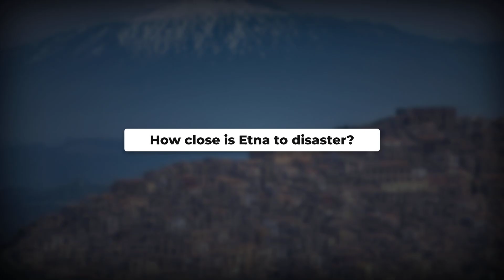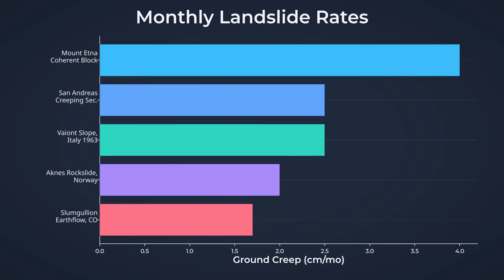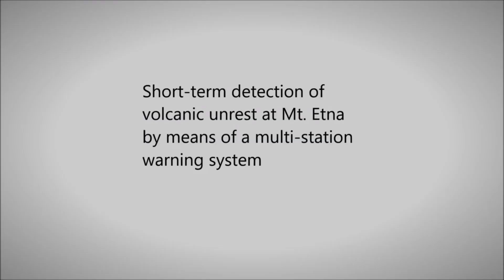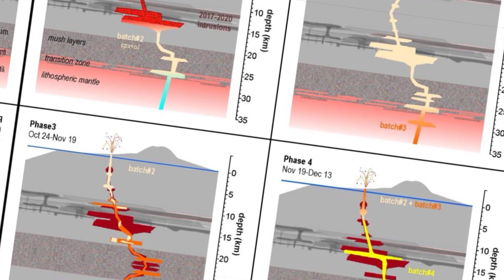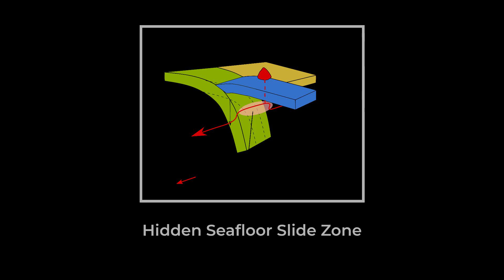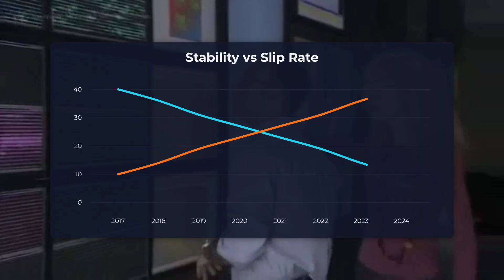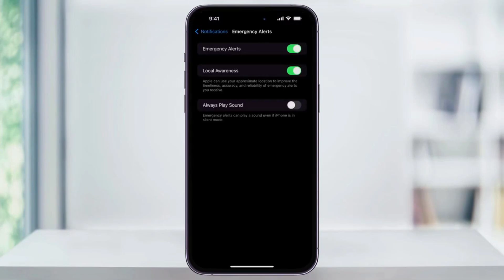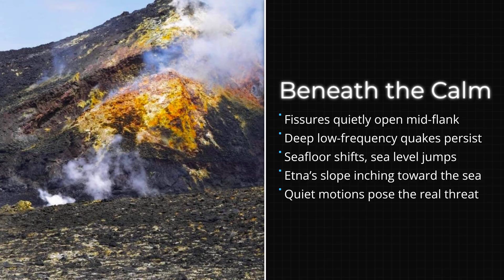Mount Etna CRACKING Apart — The Strange “Heartbeat” Geologists Can’t Explain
Mount Etna’s southeast flank is sliding cm by cm—on land and the seafloor—driven by magma prying open deep fractures.
 A lateral rupture/sector collapse could trigger a near-field tsunami with only minutes of warning for Sicily and Malta.
 We explain the feedback loop, 1669 parallels, and red flags to watch: GPS/InSAR step-ups, new mid-flank fissures, deep low-frequency tremor.